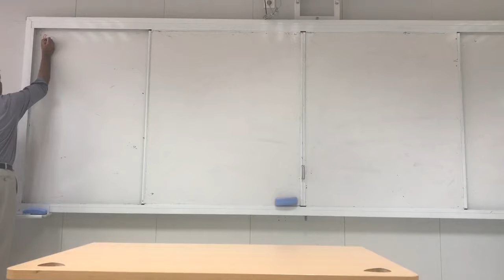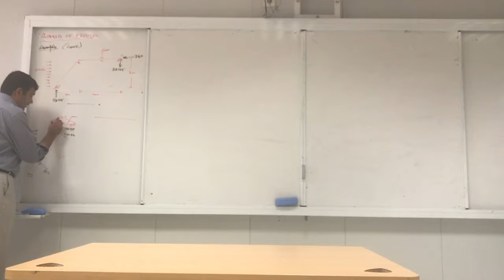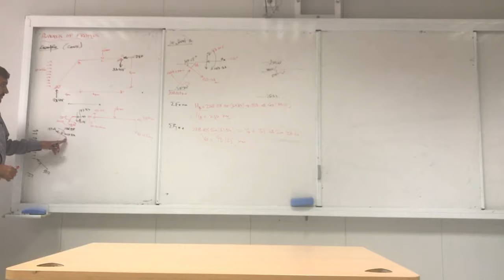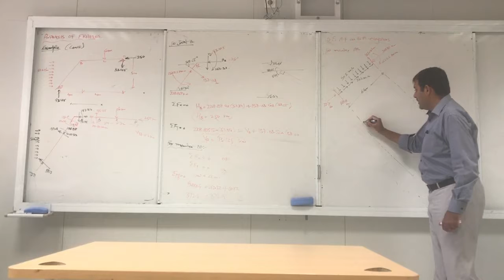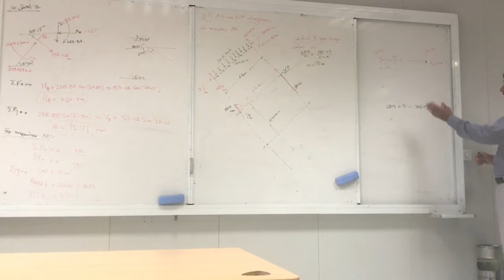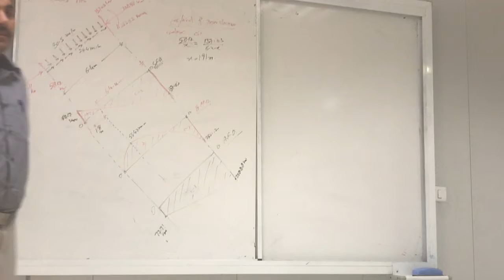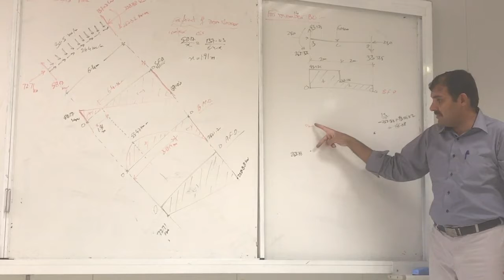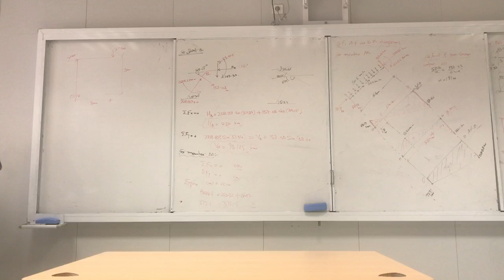Structural Analysis - Lecture 28 - Dr. Tauqir Ahmed